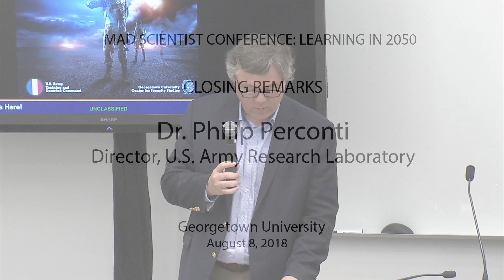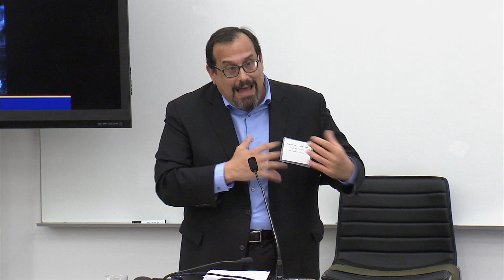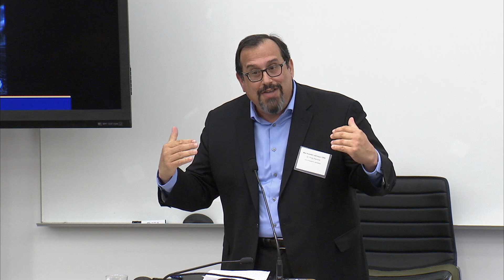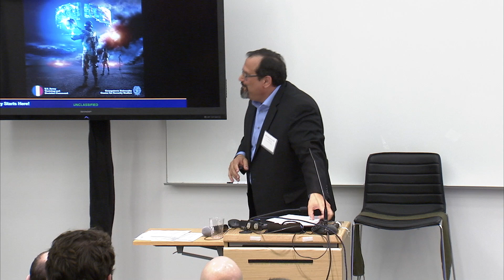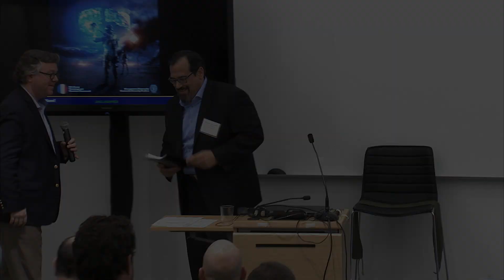TRADOC MadSci 2018 Learning 2050 1.12 Day One Closing Remarks w/ Dr. Perconti